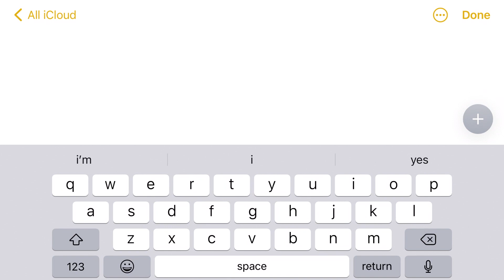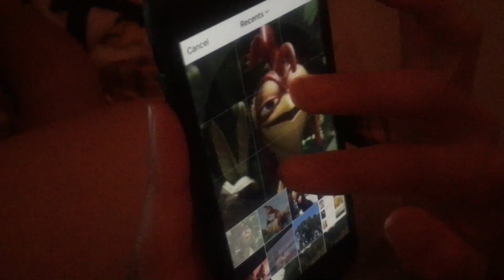summer on my phone